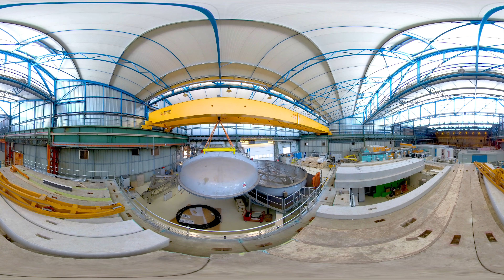Bande Démo "Institutionnelle"